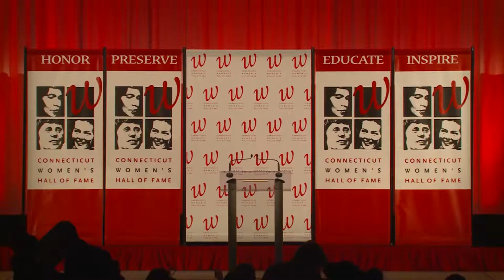Opening Remarks from Honorary Event Chair Linda Koch Lorimer at CWHF 22nd Annual Induction Ceremony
Honorary Event Chair Linda Koch Lorimer addresses attendees at the Connecticut Women's Hall of Fame 22nd Annual Induction Ceremony on November 12, 2015.